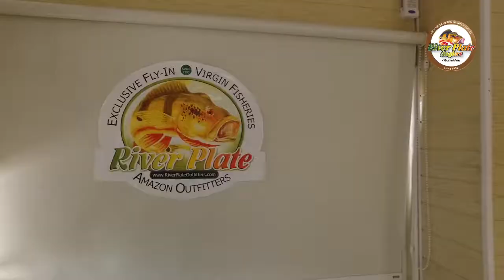Photo Gallery Videos Peacock Bass Fishing 2